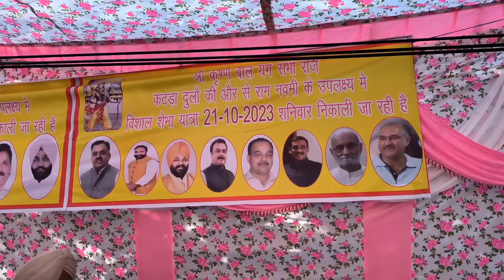Hulchul Bulletin | 22 Oct 2023 | Hulchul Tv | Part 2